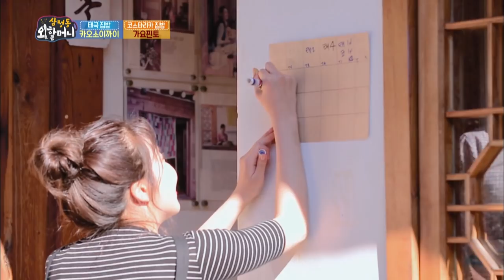Grandma's Restaurant in Samcheong-dong | 삼청동 외할머니 EP.3 - Part.2 [SUB : ENG / 2019.01.21]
▶Granma's Restaurant in Samcheong-dong | 삼청동 외할머니 EP.3
- Grandmas have come from various parts of the world to spread their food. And it’s the long-awaited opening day of Grandma’s Restaurant in Samcheong-dong!